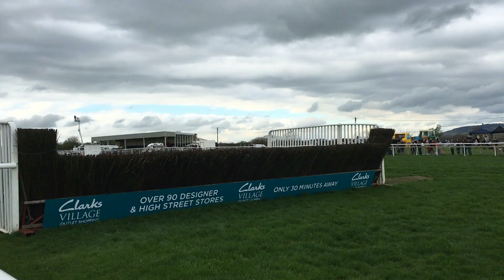UK Horse Racing Tips | Doncaster | 7th September 2022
Let me know your best bets!

3.35 Doncaster - Novemba 4/1 (Loaders NAP)

January: -£0.98
February: +£7.69
March: +£34.52
April: +£44.15
May: +£41.63
June: -£17.17
July: - £5.25
August: +£0.25

2021 P/L Record = +£89.17